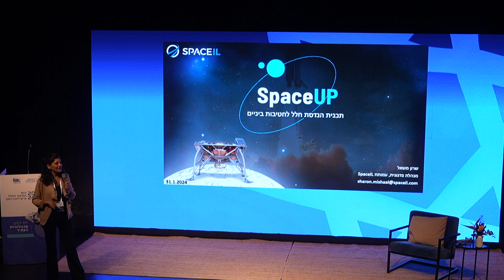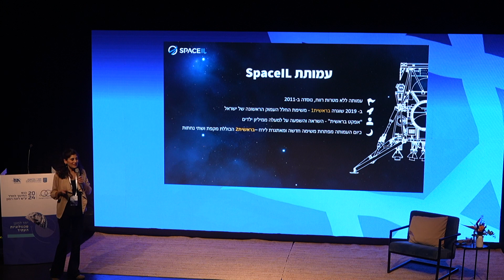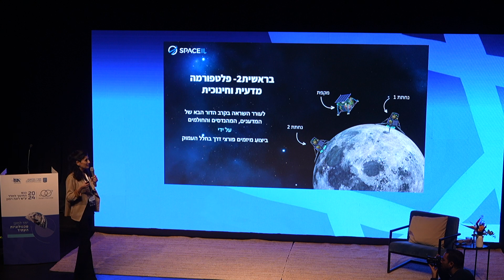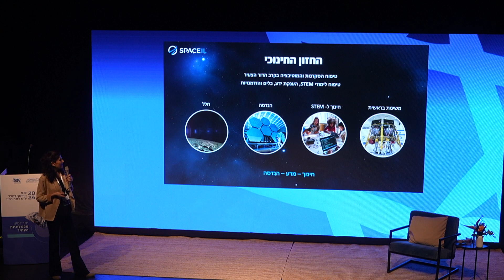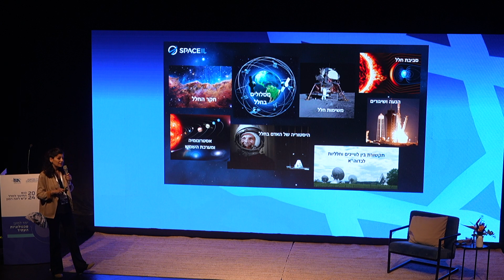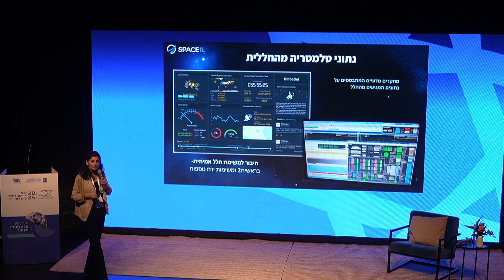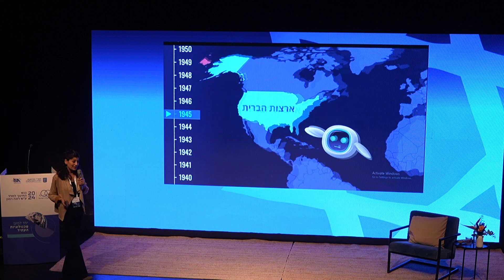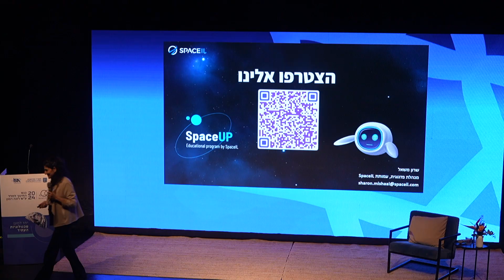SpaceUP הכנס ה-19 לחינוך בחלל ע"ש רונה רמון | חשיפת תכנית